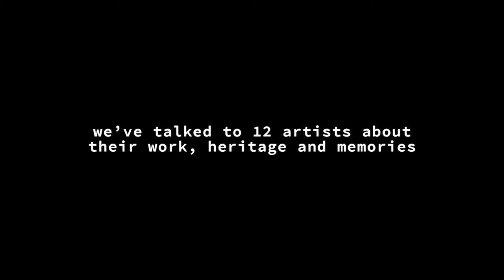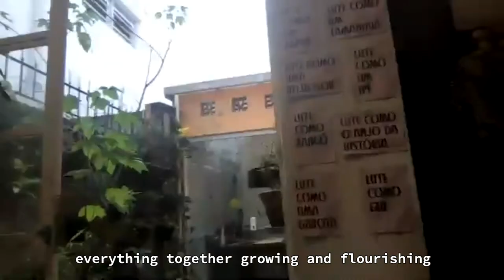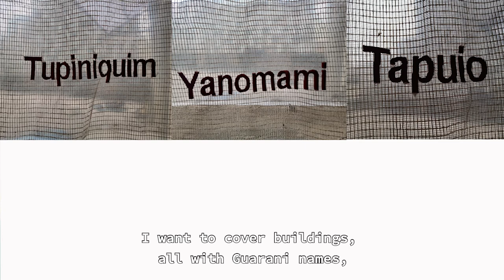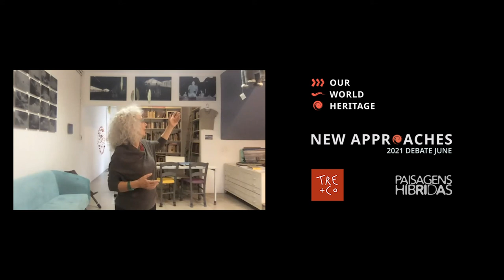Memories of the future | Episode I | Néle Azevedo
As part of the activities of the New Heritage Approaches Globinar, we invite you all to watch a series of project exhibitions. Those projects are, in the majority, authored by the youth, young professionals and young researchers, and all of them are linked with the proposal of new approaches on participatory processes, art and heritage linkages and heritage education as tools for access to citizenship, express local identities and democratization of heritage. These narratives highlight various sociocultural aspects and contemporary artistic researches that draw attention to the countless challenges and complexities of the current moment that Brazil is going through. Narratives that rescue speeches from vulnerable social groups and show the inventiveness of Brazilian artists and artisans.

Future – Present – Past
Present – Future – Past

Memories of the Future is a project born from the interest in highlighting contemporary artistic production from Artists linked to different fields of activity. The purpose of this movement is to build plural dialogues between Art, Culture, Society and Heritage, considering the guidelines aligned with the discussions on themes related to Globinar Internacional New Approaches to Heritage.

Episode I | Néle Azevedo

Visual Artist, Photographer, 71 years old and born in Minas Gerais. In it, she works on the deconstruction of the canons of heritage, through ephemeral urban interventions, bringing together political-poetic discussions about memory, conviviality, public space, exchange and heritage.

Project/Producers e Diretors | Rubens de Andrade e Mônica Bahia Schlee
Melanie Martins | Victória Michelini | Pedro Vitor Costa | Luiz Eduardo Rayol
Series Director/editor | Gabriel Miranda
Translation | Giovanna Houri de Lima
Music | Ibu Silva